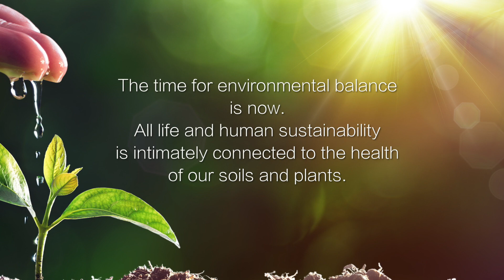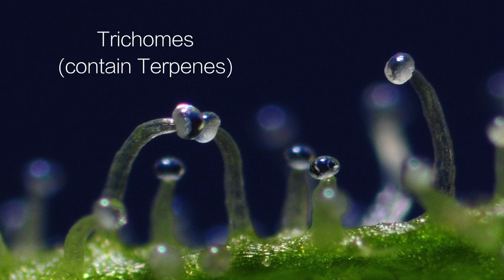Soil Balance Pro - Microbe tea - 62 microbe strains - The time for balance